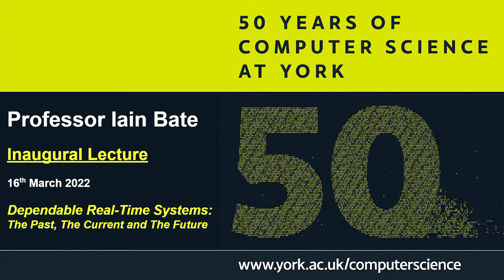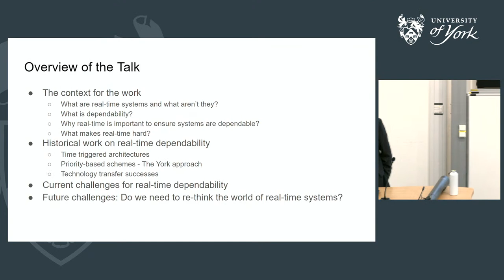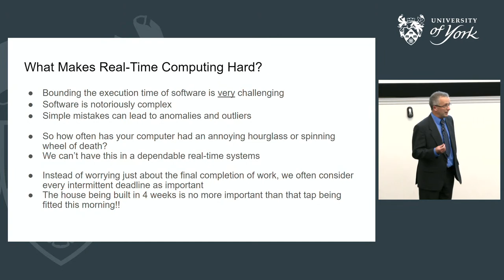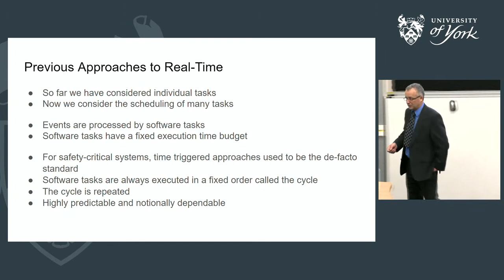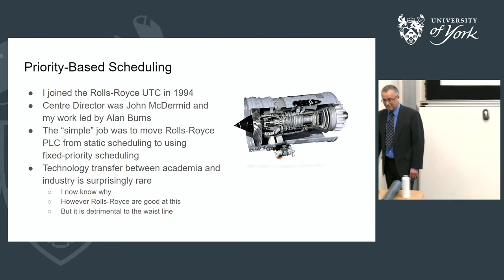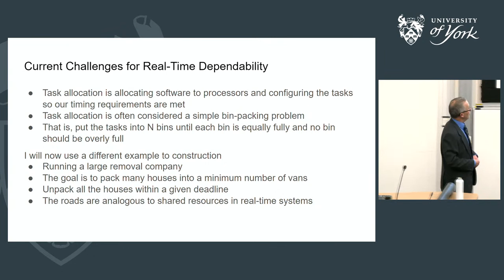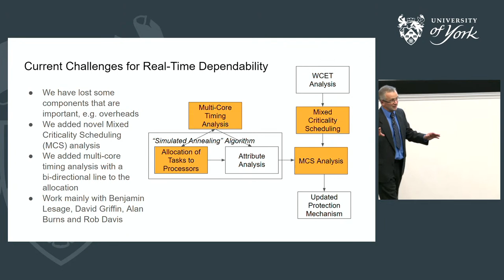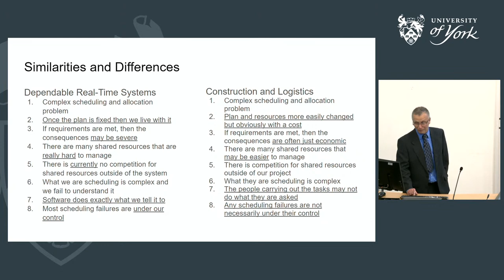Dependable Real-Time Systems: The Past, The Current & The Future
Professor Iain Bate Inaugural Lecture